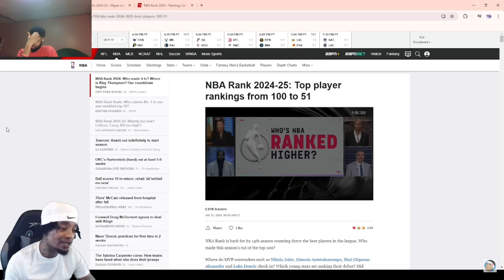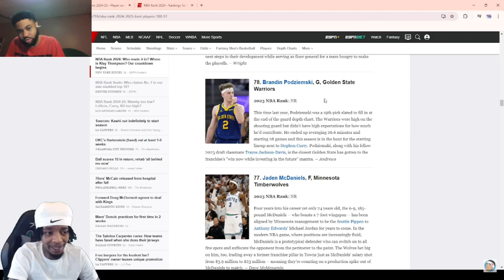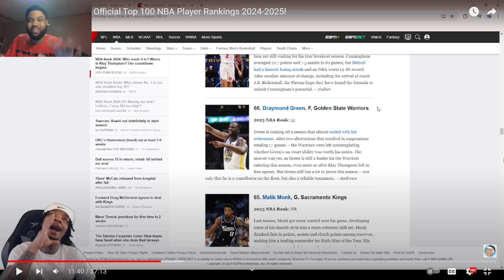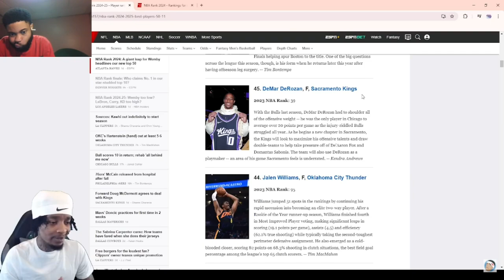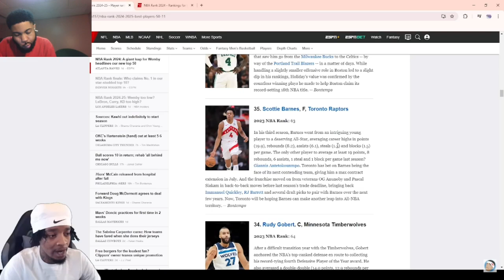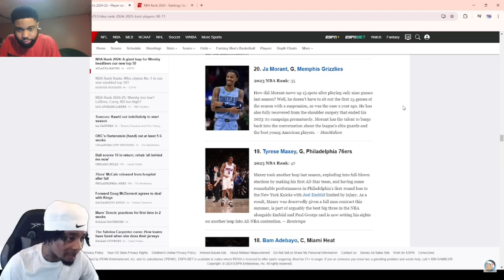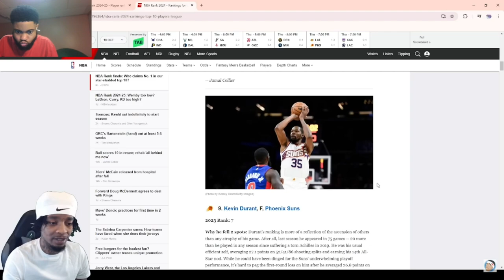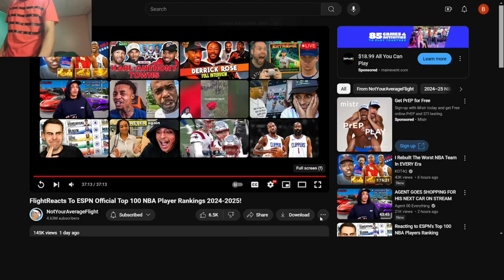DELUSIONAL! WHERE RUSS AT! GIANNIS NOT TOP 10?! ESPN Official Top 100 NBA Player Rankings 2024-2025!